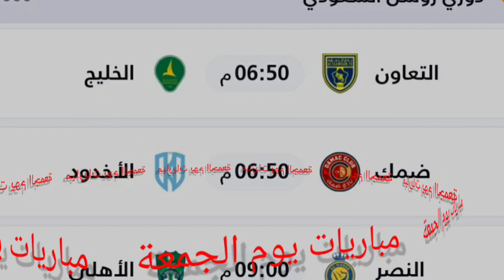جدول مباريات اليوم الجمعة 13-9-2024ابرز مباريات يوم الجمعه